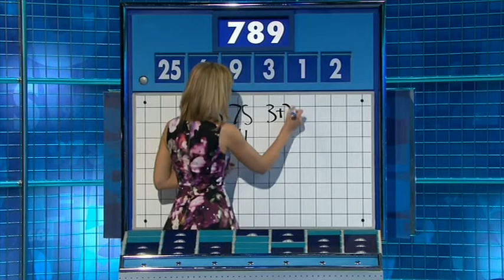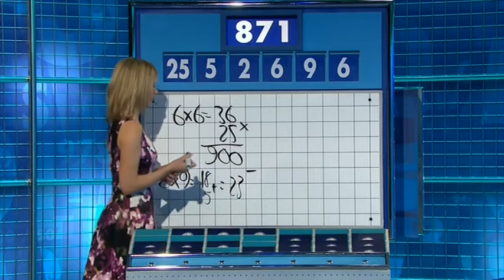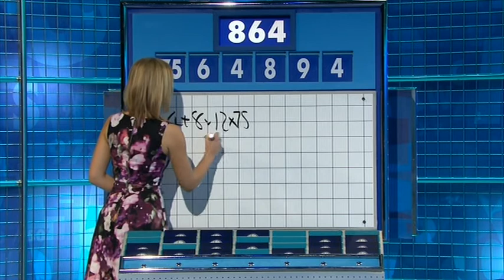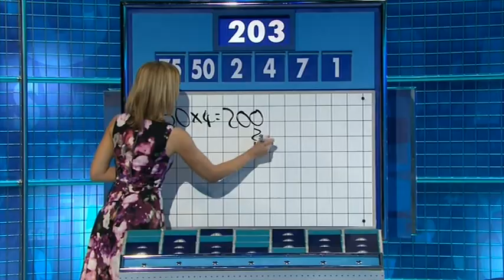Rachel Riley - Countdown 72x072 2015,04,24 0602c